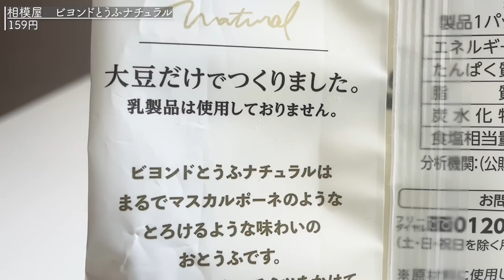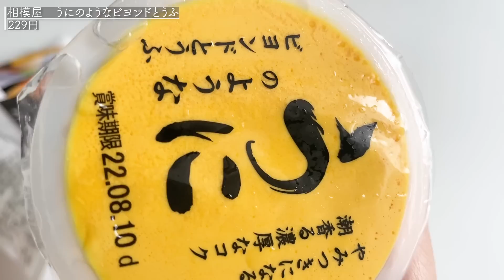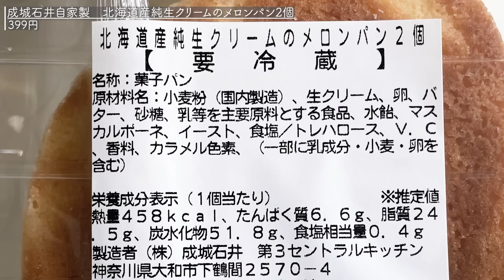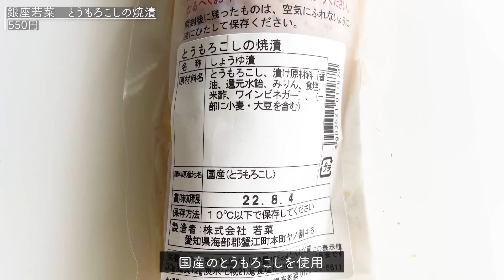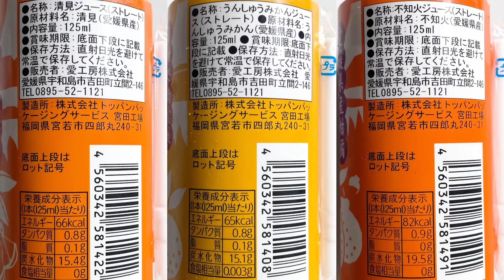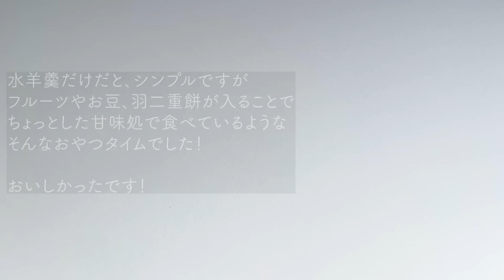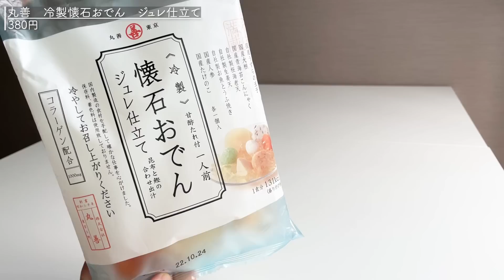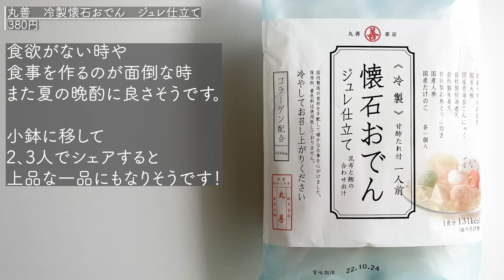【成城石井】今爆発的に売れている新商品が凄い！テレビやSNSで話題沸騰！ヒット商品等全8選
今爆発的に売れているもの！
テレビやSNSで凄いとうわさです！
うにのようなビヨンド豆腐は2ヶ月で60万パックのヒット商品です！
成城石井以外のスーパーでもみかけることがあるので、良ければチェックしてみてね⭐️

※税抜き表示、また全店においていないものもあります。

【元成城石井店長のYahooブログはこちら】
【元成城石井店長（成城スパ夫）の個人ブログはこちら】